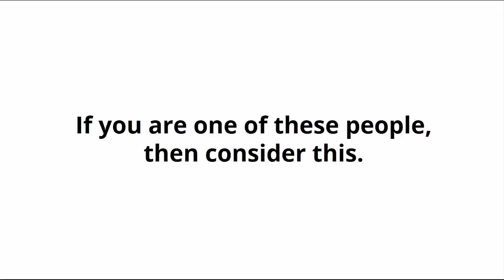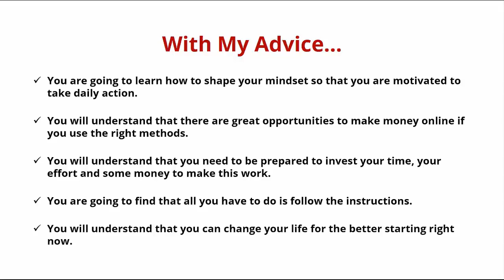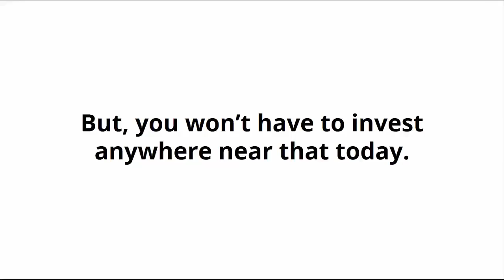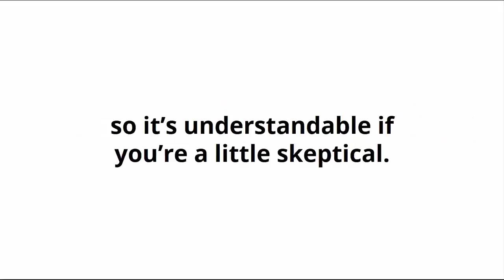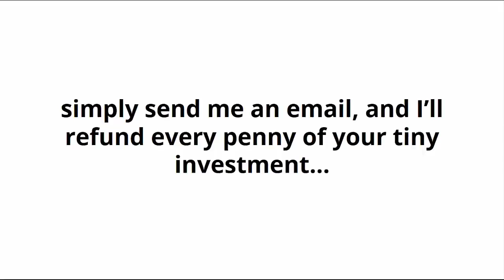The $10K Blueprint Review By John Goff - The $10K Blueprint Working 2018